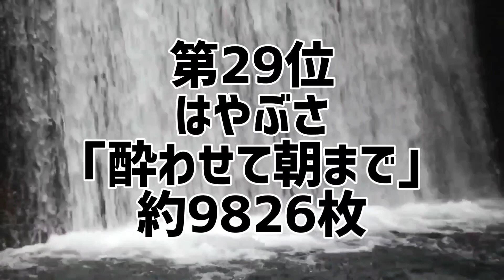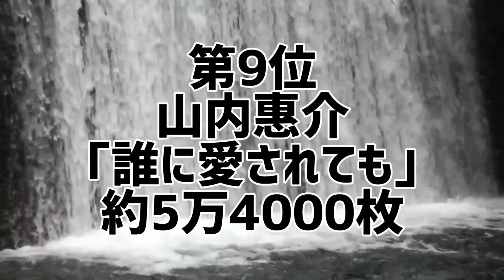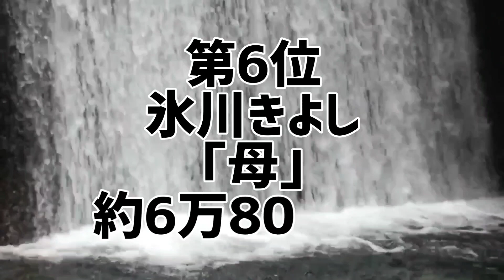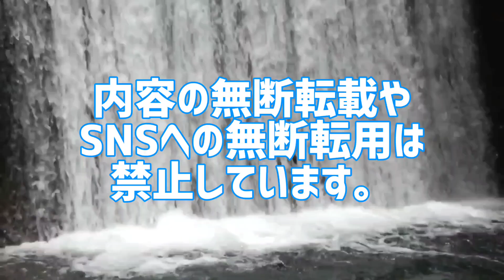男性演歌歌手令和シングル歴代売上ランキング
男性演歌歌手令和歴代シングル売上枚数ランキング

令和に売り上げた演歌シングルCDを売上枚数ごとにランキング化。
平成の演歌シングル売上枚数を集計した禁断のランキング。
あなたは本当の人気演歌歌手を知っていますか？

1位 氷川きよし｢大丈夫/最上の船頭｣
2位 純烈｢純烈のハッピーバースデー｣
3位 純烈｢君を奪い去りたい｣
4位 純烈｢だってめぐり逢えたんだ｣
5位 氷川きよし｢群青の弦｣
6位 氷川きよし｢母｣
7位 山内惠介｢こころ万華鏡｣
8位 氷川きよし｢南風｣
9位 竹島宏｢夢の振り子｣
9位 山内惠介｢誰に愛されても｣
11位 純烈｢愛をください〜Don’t you cry〜｣
12位 純烈｢君がそばにいるから｣
13位 辰巳ゆうと｢雪月花｣
14位 辰巳ゆうと｢誘われてエデン/望郷｣
15位 真田ナオキ｢酔えねぇよ!｣
16位 辰巳ゆうと｢センチメンタル･ハート/男のしぐれ｣
17位 福田こうへい｢アイヤ子守唄｣
18位 山内惠介｢古傷｣
19位 福田こうへい｢かんべんナ｣
20位 真田ナオキ｢渋谷で…どう？｣
21位 山内惠介｢残照｣
22位 竹島宏｢サンタマリアの鐘｣
23位 真田ナオキ｢本気で惚れた｣
24位 福田こうへい｢男の残雪｣
25位 福田こうへい｢筑波の寛太郎｣
26位 竹島宏｢プラハの橋｣
27位 辰巳ゆうと｢心機一転｣
28位 福田こうへい｢ふるさと山河/一番マグロの謳｣
29位 はやぶさ｢酔わせて朝まで｣
30位 中澤卓也｢約束｣

10代俳優･女優別主演映画総興行収入ランキング
全順位の完全版はこちら↓

20代俳優･女優別主演映画総興行収入ランキング

30代俳優･女優別主演映画総興行収入ランキング